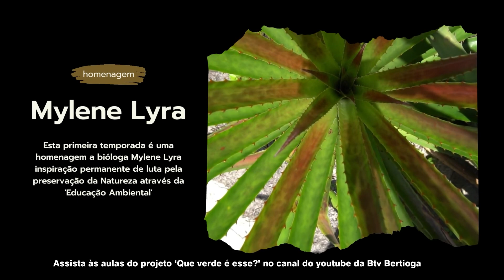Episódio 1/5 - Expedição: 'Que Verde é esse?' em Guaratuba - Bertioga/SP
Bastidores das filmagens do projeto com uma linguagem contemplativa da Natureza única de Bertioga e em ritmo de ecoturismo, as aventuras e bastidores das filmagens das primeiras aulas do projeto em alguns dos santuários ecológicos de Bertioga como a Trilha D'Água, Trilha da Captação de água de Guaratuba, Rio e Praia de Itaguaré. Compartilhem e divulguem as belezas naturais de Bertioga, nosso maior tesouro.

Bastidores das gravações do projeto de educação ambiental da Btv Bertioga.

Coleção da biodiversidade de Bertioga
Vídeo aulas gratuitas produzidas com doações, parcerias e trabalho voluntário.

Esta primeira temporada é uma homenagem à bióloga Mylene Lyra, inspiração permanente na luta pela preservação da Natureza através da 'Educação Ambiental'.

As visitas às Unidades de Conservação de Bertioga requerem autorização.

Desfrute a Natureza sempre acompanhado de um monitor ambiental local.

x

Ficha técnica:

Renata de Brito

Cientistas Voluntários:

Ana Carolina Moretto Ribeiro

Luis Felipe Natálio

Luisa Tavares Faria Freitas
Cristiano Borges Muriana
Buriquioca Ecoturismo e Educação Ambiental

Letícia Baldo
Gabriel Garcia Felix
Ecosaber Conhecimento & Aventura

Filmagens e Drones:
Renato Ignácio BIG
Antônio TK
Buriqui Filmes

Edição:
Mari Digital

Direção Geral, Narração e Roteiro:
Alê Morales
Btv Bertioga

Agradecimentos Especiais aos 'pés direitos' e anjos que encontramos na caminhada:

Renata Oliveira e Joao Carlos Moreira Da Costa Junior
Carinho da recepção em Guaratuba

Roberto Ferreira (Queijão)
Apoio na travessia de barco na Trilha D`água

Garra Ecológica Preserve Itaguaré
Receptivo e apoio de barco no Rio Itaguaré

Aos amigos queridos e empresários que contribuíram com o crowdfunding (vaquinha virtual), o amor pela natureza e a nossa amizade são laços que estarão eternizados para sempre nestes filmes. As futuras gerações agradecem vosso gesto.

Adriana Clariô
Pousada Clariô

Aline França Baisi
Espaço Alpha Saúde

Anselmo Aragon
Factual Imóveis

Biró Magno Roberto Silva Souza
Padaria Paraíso Boracéia

Cleomir Cordeiro
Cordeiro Materiais para Construção

Cristhiano Azarias
Radcom Alarmes

Eliana Barbirato
Luiz Carlos Cicalla
Pousada Canto da Praça

Elisa Selvo
Fernanda Albuquerque
Fernanda Avelar
José Augusto Coelho Filho
Kátia Hidalgo
Luiz Fernando Morais
Luiz Fernando Pereira

Vitor Fernandes
Pastel Bertioga

Agradecemos os apoios, parcerias e paciência dos órgãos, autarquias e setores públicos municipais e estaduais tão importantes para a preservação da natureza.

Prefeitura de Bertioga

Núcleo de Educação Ambiental da Secretaria de Meio Ambiente PMB

Viveiro de Mudas 'Seu Léo`
lugar mágico e inspirador

Diretoria de Comunicação PMB

Secretaria Estadual de Meio Ambiente - SP
Fundação Florestal

Obrigado a todos! Viva a Natureza